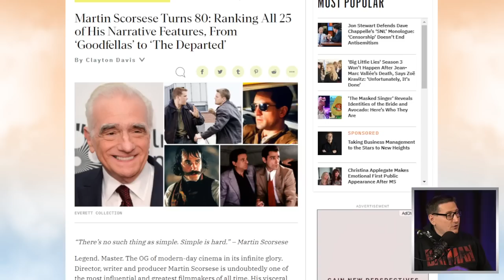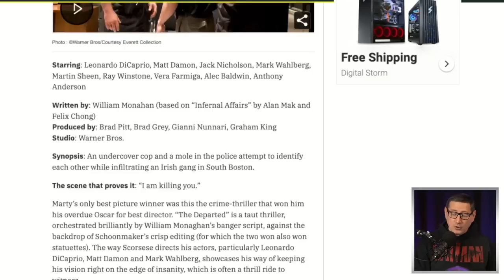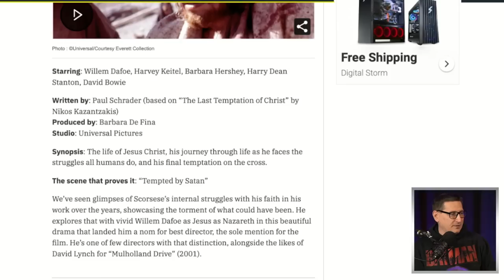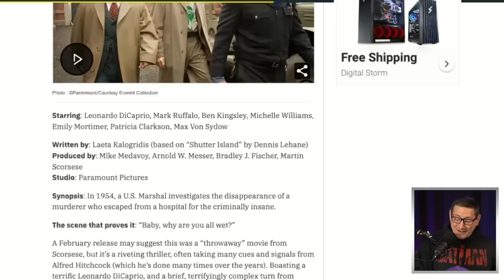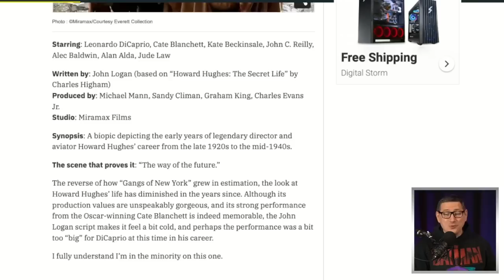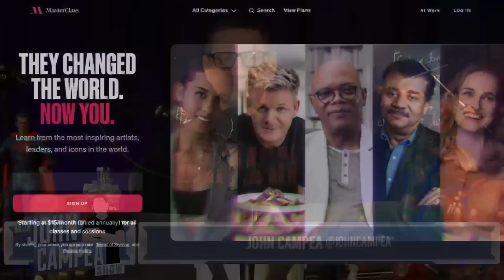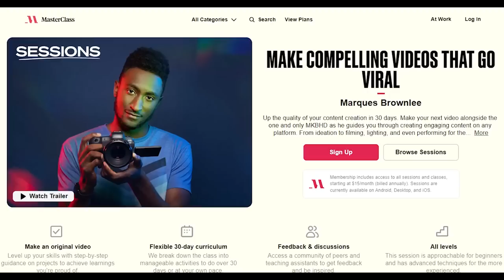Martin Scorsese Turns 80 - What Are His Best Films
this holiday, give one annual membership and get one free!

Martin Charles Scorsese is an American film director, producer, actor, and comedian. He is known for directing films, such as Goodfellas, Casino, Raging Bull, and The Departed.

Mic pre-amps

Streaming Software
Wirecast Pro